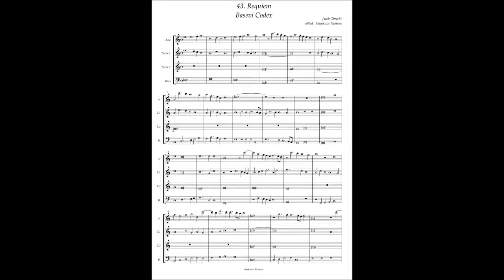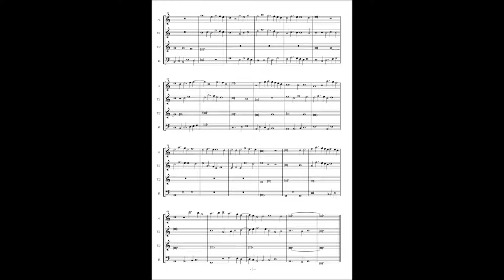Basevi Codex, (43) Jacob Obrecht "Requiem"